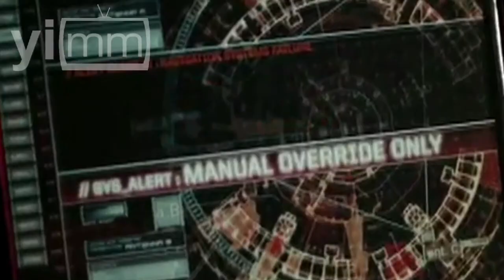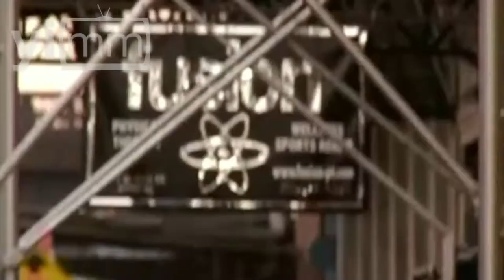Chris Hemsworth, también llamado Thor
Realización Equipo mm / En los últimos días de julio nacieron Eric Bana, un actor que nunca optó por el drama, pero que se convirtió en el mejor de su época; Geri Halliwell la spice girl rebelde que terminó con la agrupación y Chris Hemsworth, quien acaparó las miradas con su interpretación de Thor.